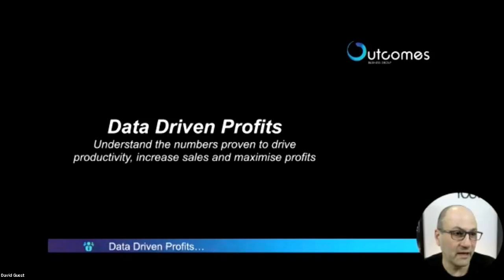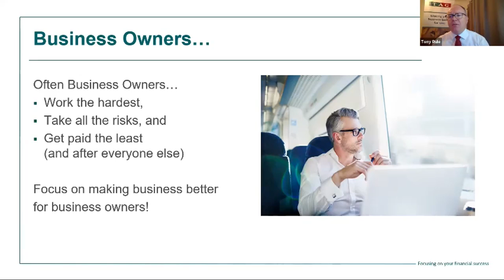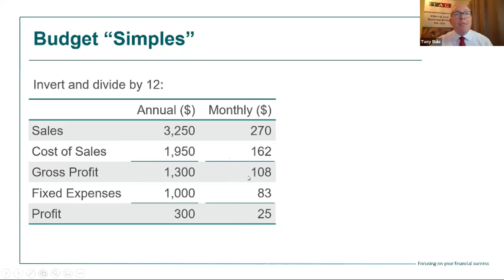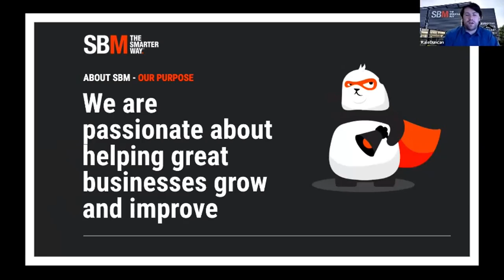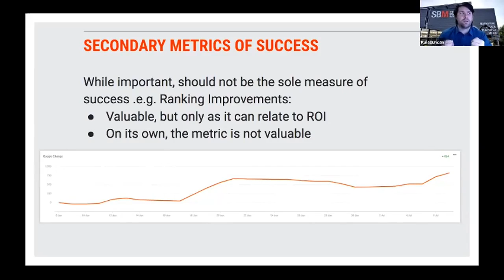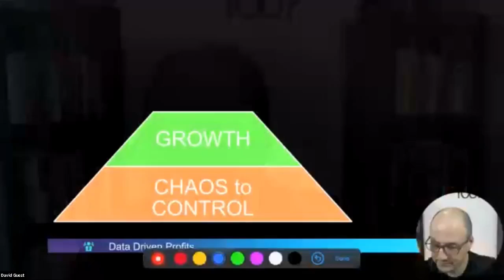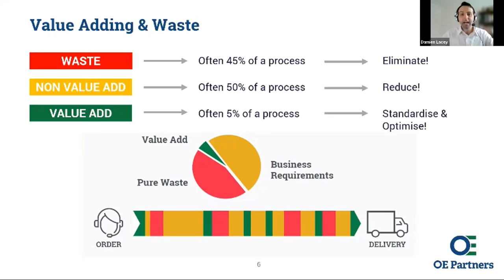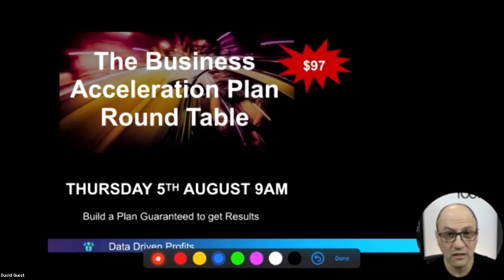Data Driven Profits